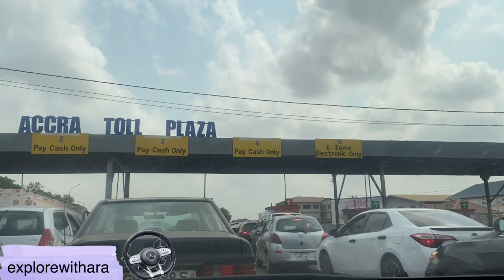Tema Motorway - Palace Mall Roundabout | Spintex Road Accra | to Tema Ghana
Enjoy the ride with me on the Accra-Tema motorway. In this video, the ride starts from the palace mall round about at almost the end of Spintex road and joins the motorway via the newly constructed road.

The Tema Motorway is a 19-kilometre (12 mi) highway that links Tema to Accra the capital of Ghana. It is the only motorway in Ghana.

for more awesome videos!